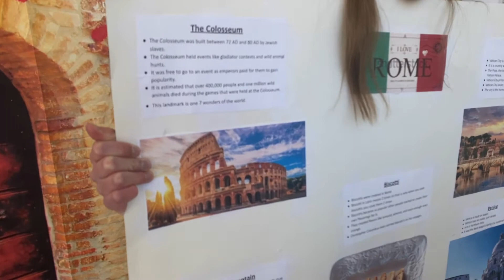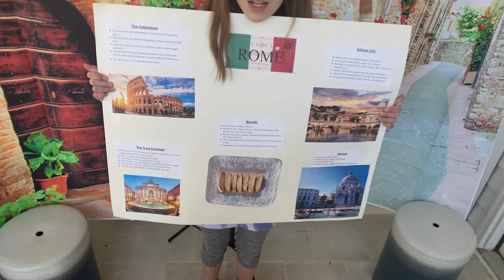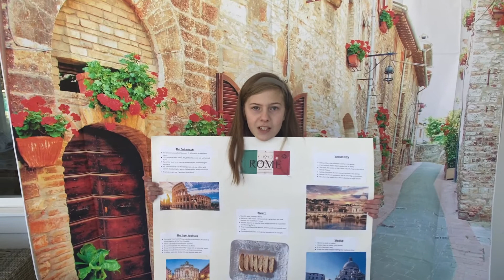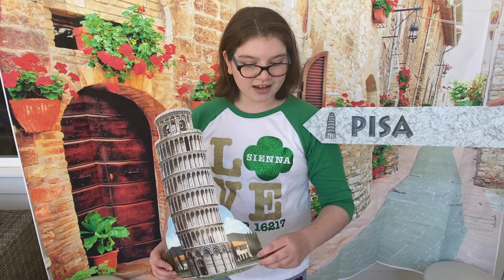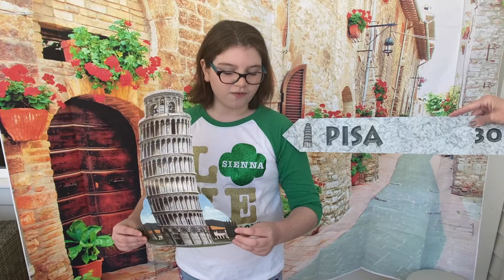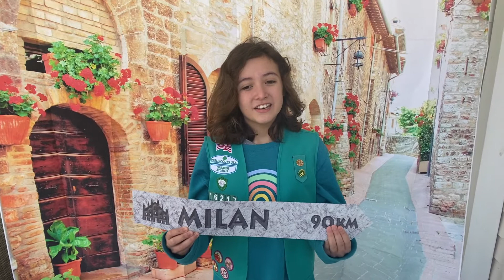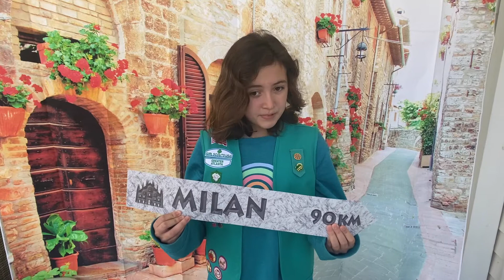2 Italy Presentation